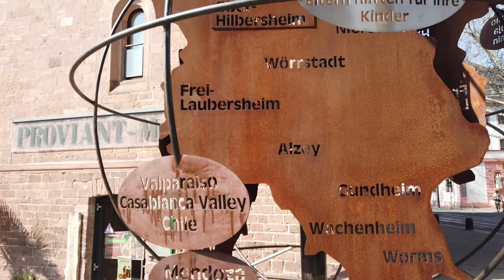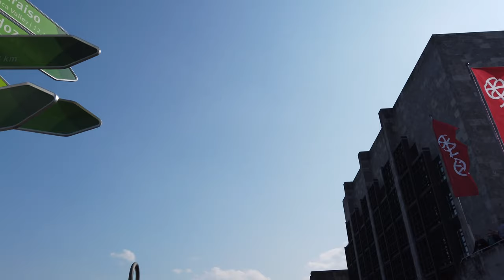マインツを歩く 🇩🇪 (話さずに) ドイツ - 4K60fps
マインツ（独: Mainz）は、ドイツ連邦共和国の都市。ラインラント＝プファルツ州の州都。中世よりマインツ大司教の司教座聖堂の所在地であり、活版印刷の発明者ヨハネス・グーテンベルクの出身地でもある。一時フランス領であった時期には、フランス語のマイエンス（仏: Mayence）の名で呼ばれた。ラインガウ（Rheingau）とプファルツ（Pfalz）のワインの集散地であり、当地産のスパークリング・ワイン「クッパ―ベルク」（Kupferberg）は特に有名である。楽譜出版で著名なショット（de:Schott Music）もこの地にある。ローレライはじめ様々な伝説に彩られた風景や古城の景色を楽しめるライン下りの観光船はマインツを出港地としている。

マインツ観光
マインツ旅行
ドイツの観光
ドイツ旅行
ドイツ日本
ドイツ4k
マインツ4k
4Kビデオ
ドイツを発見する